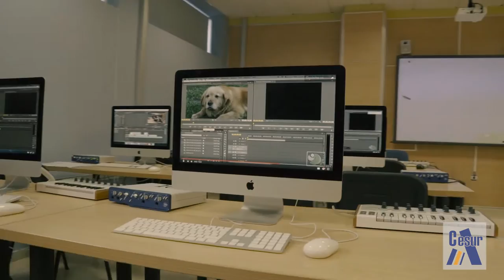Técnico Superior en Iluminación de Cesur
Vídeo sobre el Técnico Superior en Iluminación, Captación y Tratamiento de la Imagen de Cesur.